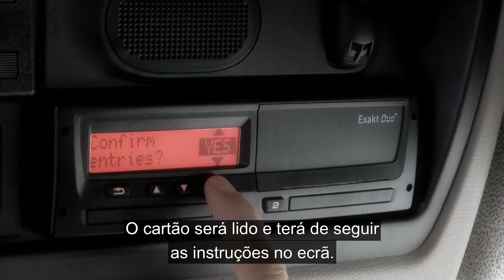DAF: 5 Tacógrafo Digital do DAF LF Euro 6 (Euro 6 / 2014 - 2016)